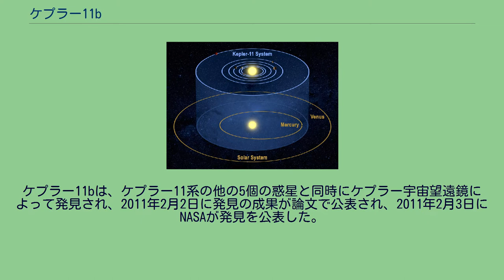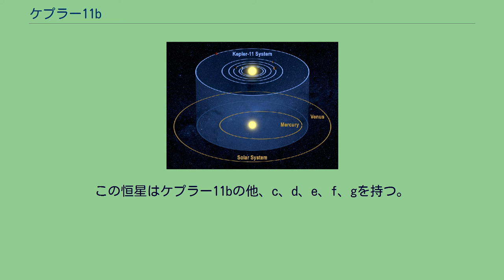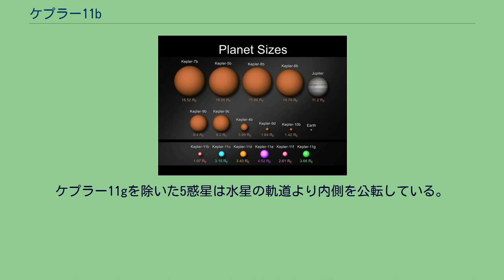ケプラー11b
ケプラー11b（英語: Kepler-11b）は、地球からはくちょう座の方向に約2000光年離れた位置にある太陽系外惑星である。
NASAが運用しているケプラー宇宙望遠鏡により発見された。
その質量は地球の約1.8倍で、密度は1.72 g/cm3と小さく、地球にはあまり似ていない。
恒星ケプラー11はこの惑星を含むと6つの惑星を持ち、それらの中でもケプラー11bは最も構成に近いため最も熱された惑星である。
更に他の5つの惑星はケプラー11bと同時に発見されており、初めて3つ以上のトランジット惑星が見つかった惑星系でもある。
これら6つの惑星は2月3日に発見された。
ケプラー11bは、ケプラー11系の他の5個の惑星と同時にケプラー宇宙望遠鏡によって発見され、2011年2月2日に発見の成果が論文で公表され、2011年2月3日にNASAが発見を公表した。
ケプラー11bという名前は、ケプラー11系の惑星が同時に6個発見され、公転軌道が内側の惑星からb、c、d…と名付けられたが、これが最も内側を公転していたためbの符号が与えられた。
ケプラー11bの名が与えられるまでは恒星がケプラーの観測対象であったため、ケプラーの観測対象天体を表すKOI(Kepler object of interest)という名前が用いられることもったため、 KOI-157 b、またはKOI-157.06という名前もあった。
このケプラーとはNASAが運用している宇宙望遠鏡で、太陽系外地球型惑星をトランジットにより発見することを試みている。
このトランジットは恒星の等級のわずかな変動によって観測され、その後の再調査によって惑星の存在への真偽が裏付けられている。
再調査はスピッツァー宇宙望遠鏡などの宇宙望遠鏡の他、地球上のテキサス州、アリゾナ州、カナリア諸島、ハワイ、カリフォルニアなどの望遠鏡でも行われ、ケプラー11bの存在を確認した。
特筆すべき点としてケプラー11bとケプラー11cの間では軌道共鳴が起こっていることが確認されている。
ケプラー11惑星系はトランジット惑星が複数見つかった中で2番目に発見された惑星系であるが、最初に見つかったケプラー9惑星系のトランジット惑星が2つなので、トランジット惑星が3つ以上見つかった惑星系として記録を塗り替えた。
また、この惑星系はほとんど軌道傾斜角がどの惑星もほぼ同じで、平らな惑星系である。
ケプラー11系と水星、金星の軌道 ケプラー11bは、ケプラー11系の惑星の中で、最も内側を公転する惑星である。
軌道長半径は1360万km(0.091AU)と、太陽と水星間の距離の約4分の1しかない。
すぐ外側を公転するケプラー11cとの公転軌道の差は224万km(0.015AU)しかない。
公転周期は約10日と7時間17分、軌道離心率は0.045でありほぼ0であるため、円軌道に近い軌道で公転している。
ケプラー11cと軌道共鳴をしている可能性があり、その比率は4:5である。
軌道傾斜角は89.6度であり、ケプラー11の見かけの中央に近い部分を通る惑星である。
恒星の見かけの中心に近ければ、それだけ恒星面の長い距離を通過することになるが、公転速度が速いため、ケプラー11系の惑星の中では通過時間が最も短く、ケプラー11の手前を4.02 ± 0.08時間で通過する。
2010年8月13日の3個の惑星の同時通過時のそれぞれの惑星の位置（想像図）。
ケプラー11系は時々複数の惑星が同時に通過を起こすことがある。
2010年8月13日16時48分(BJD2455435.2)には、ケプラー11b、ケプラー11d、ケプラー11eによる3個の惑星の同時通過が起こった。
ケプラー11bは、いずれも地球と比べて、半径が1.8倍、質量が1.9倍と推定されている。
ケプラー11惑星系の中では半径も質量もどちらも最も小さい。
ケプラー11bがケプラー11の手前を通過すると、ケプラー11は視等級で0.31 ± 0.01暗くなる。
この値は、ケプラー11系の惑星の中で最も小さい。
半径はトランジット法の観測により、ほぼ正確に求まっており、2011年の論文では地球の4.3+2.2 −2.0倍であると報告されたが、2013年の論文では1.9倍に修正されている。
2011年の論文における質量の大きな差は、ケプラー11bとケプラー11cが、互いの重力で公転周期を狂わせていることによる、直接的な...